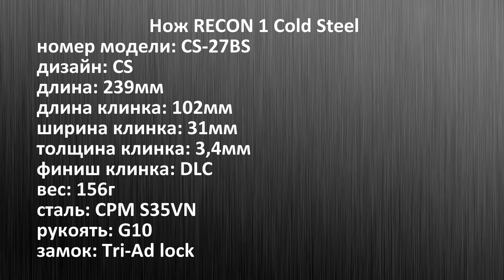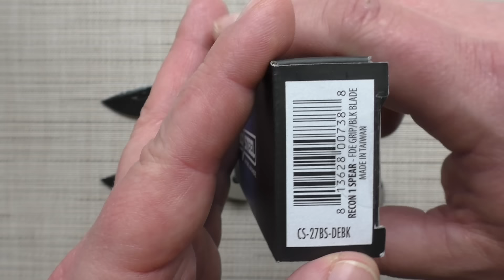ПЕРЕОБЗОР И СРАВНЕНИЕ. Нож RECON 1 Cold Steel